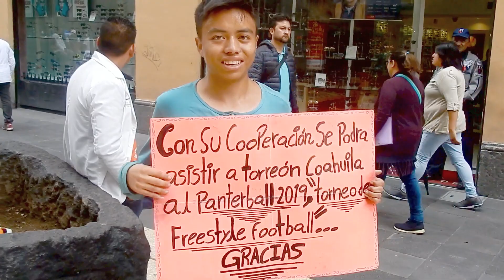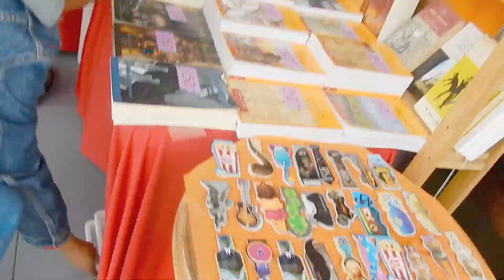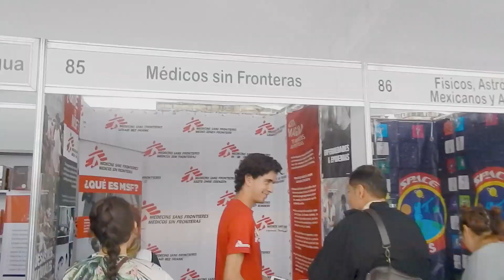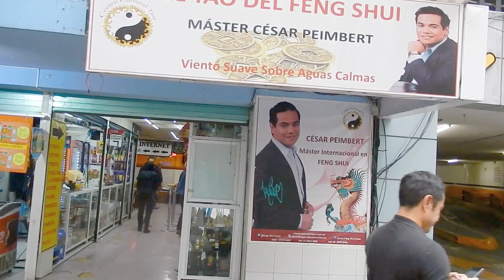Un Venezolano en el centro de la ciudad de mexico.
saludos gente pana!! he vuelyo y esta ves para quedarme!!